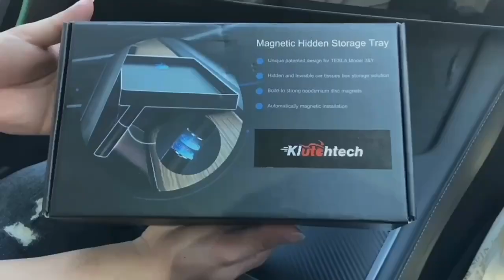🔥Tissue Holder Box For Tesla Model 3/Y🔥tesla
Tissue Holder Box For Tesla Model 3/Y

The Tesla Screen Back Magnetic Storage box is a space-saving storage tray that is perfect for the Tesla Model 3 and Model Y. It has a hidden design that fits perfectly behind the onboard computer, and it comes with a strong magnet that firmly holds the tray in place, even during driving. The tray is made of high-strength ABS alloy resin, which is safe and sturdy. There are two built-in magnets in the tray, which can attract the items in the tray and prevent them from falling.